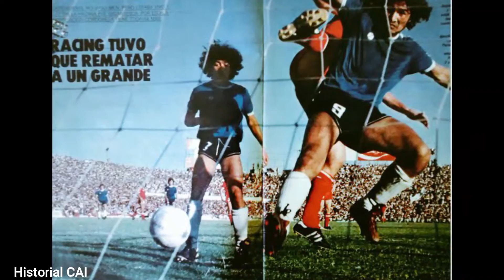INDEPENDIENTE- RACING (C) Semifinales Nacional 1980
Goleada del Racing de nueva Italia en la Ida, goleada del Rojo en la DV. En la sumatoria no alcanzó, y se perdió un título que muchos lo habían visto como ya ganado...